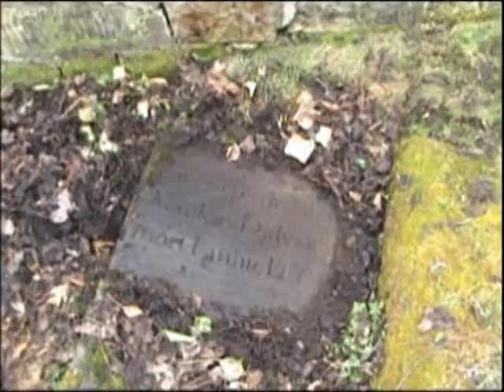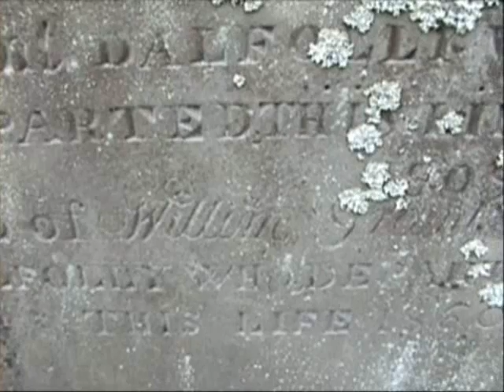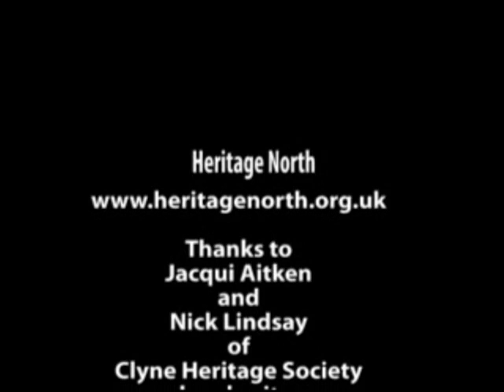Lunch in Clynekirkton Graveyard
Heritage North gets shown some of the secrets of Clynekirkton Graveyard, near Brora, Highland, Scotland.